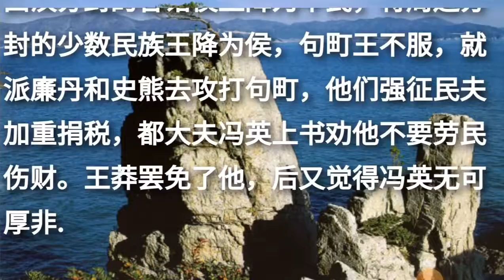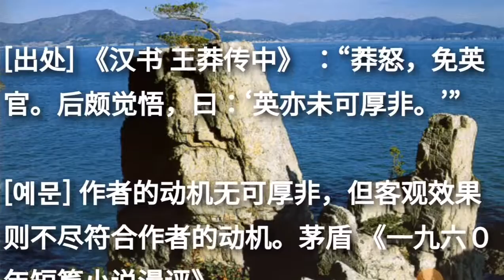무가후비(無可厚非/无可厚非) 최신고사성어 고급사자성어 유사어는 최종화면 좌측링크로 계속Go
최신고사성어 고급사자성어 무가후비(無可厚非/无可厚非) wú kě hòu fēi

▶ 无 없을 무 可 옳을 가 두터울 후 厚 非 아닐 비

[동의어] 일성부향(一声不响), 무가비의(无可非议)

[반의어] 평두론족(评头论足), 평두품족(评头品足)